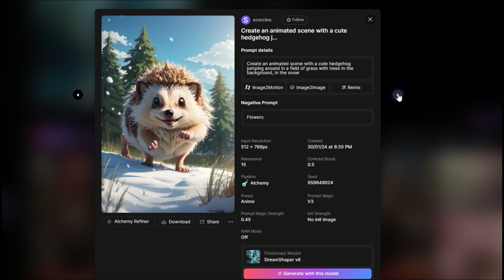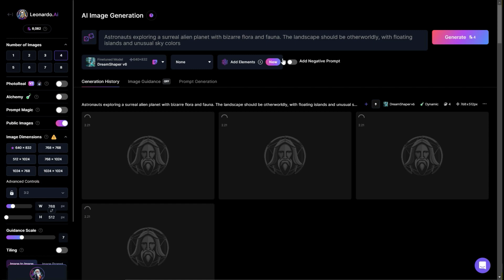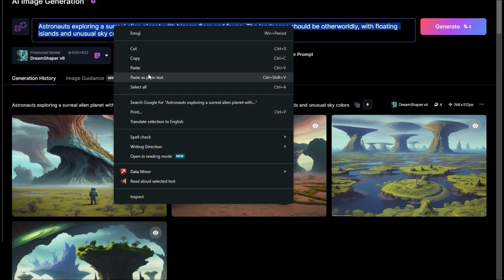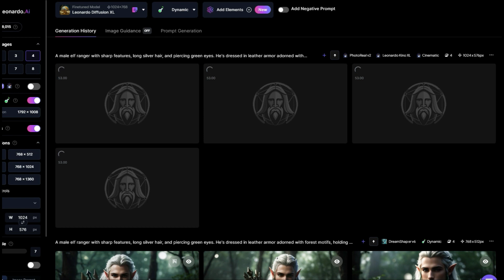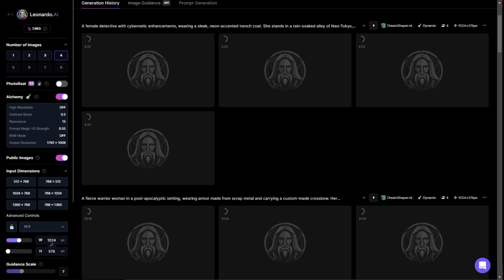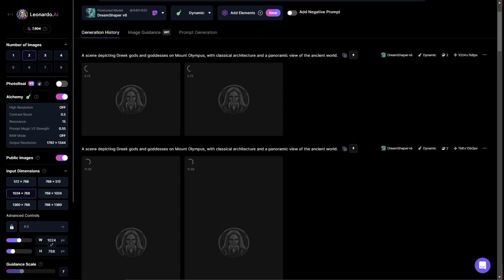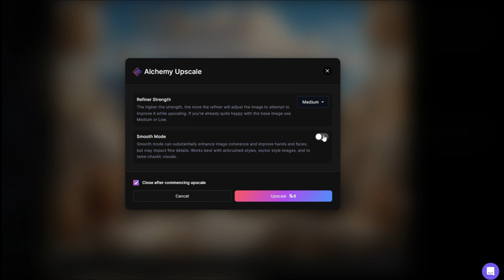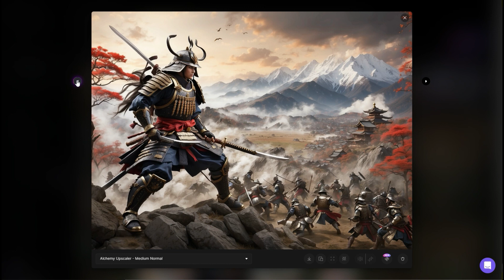Image Prompting with Leonardo Ai Dreamshaper v6 [ QUICK TUTORIAL ]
Discover the power of image prompting with Leonardo Ai Dreamshaper v6 in this quick tutorial. Learn how to unlock your creativity and generate captivating content effortlessly. Whether you're a seasoned user or new to the platform, this tutorial provides valuable insights into leveraging Leonardo Ai's advanced features. Dive into the world of image prompting and elevate your creative process today.

0:00 - 0:42: Introduction to Leonardo's Dream Shaper Version 6 algorithm and its wide-ranging visual output capabilities.
0:43 - 1:26: Steps to access and use the Dream Shaper model, including selecting the model and setting image dimensions.
1:27 - 2:10: Creating an alien planet image using the Alchemy setting to enhance image quality.
2:11 - 2:54: Comparison of Dream Shaper outputs with and without the Alchemy feature.
2:55 - 3:38: Generating images of an elf ranger character, comparing results with and without Alchemy and Photo Reel.
3:39 - 4:22: Creating a pixel art image of a warrior woman using Alchemy for better output.
4:23 - 5:06: Generating an image of a cybernetic cyberpunk detective in Neo-Tokyo with the Alchemy setting.
5:07 - 5:50: Experimenting with different input dimensions for a scene depicting Greek gods on Mount Olympus.
5:51 - End: Creating a Japanese Samurai battle scene, discussing image upscaling, and concluding thoughts on using Dream Shaper V6.